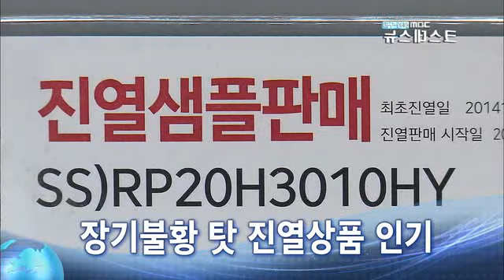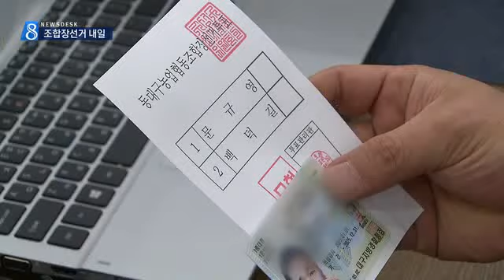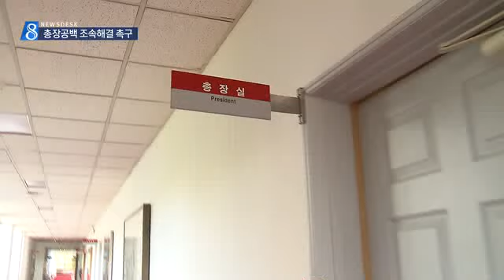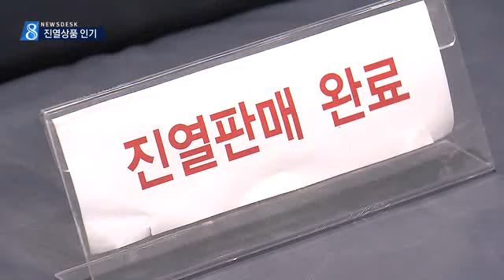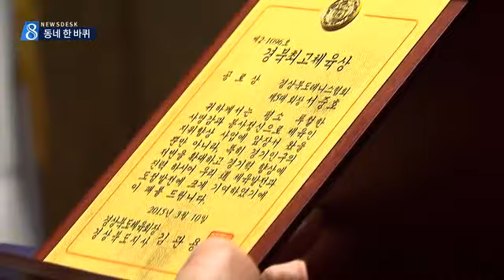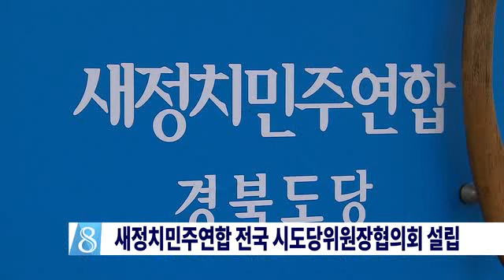2015.03.10 (화) 대구 MBC 뉴스데스크